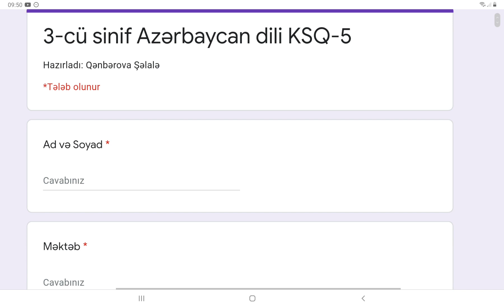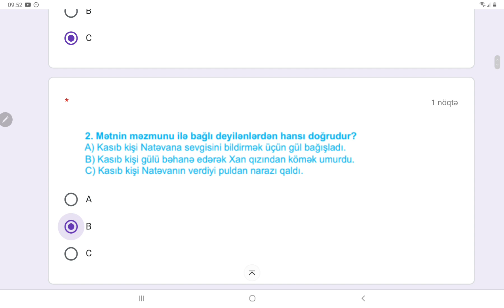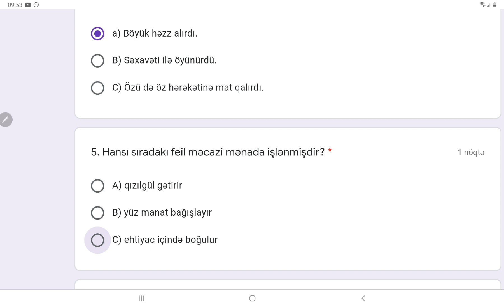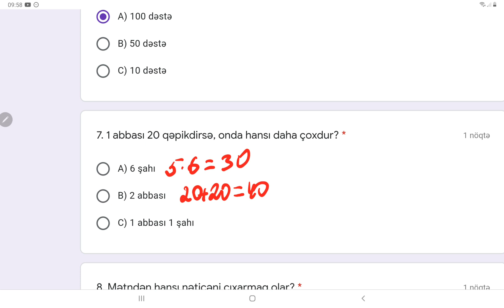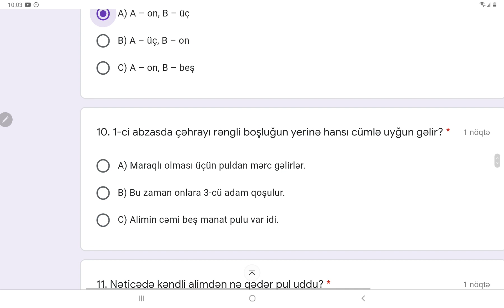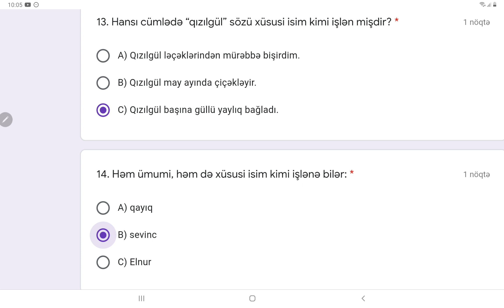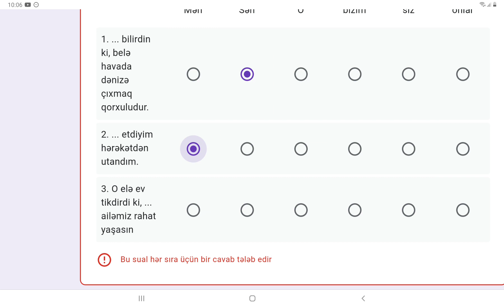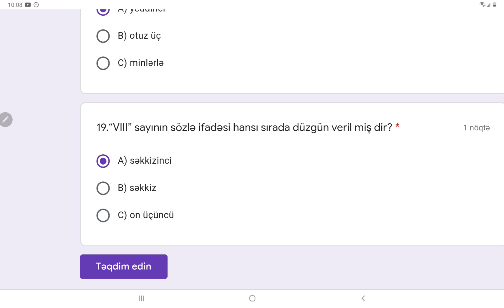3-cü sinif Azərbaycan dili KSQ-5